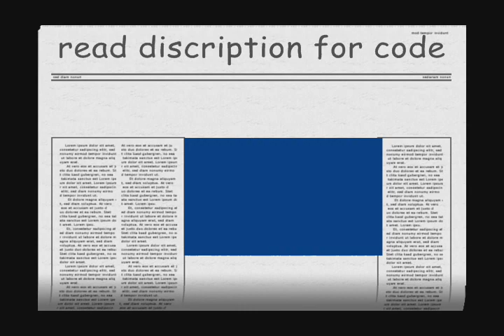Super Mario Flash level editor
this is my level if you wonna play heres the